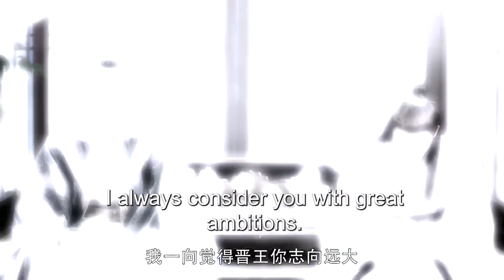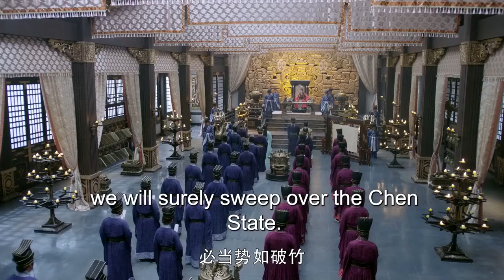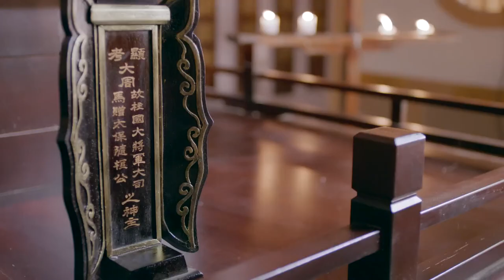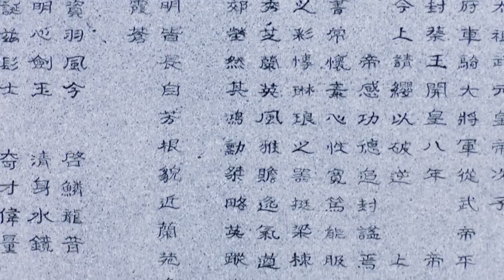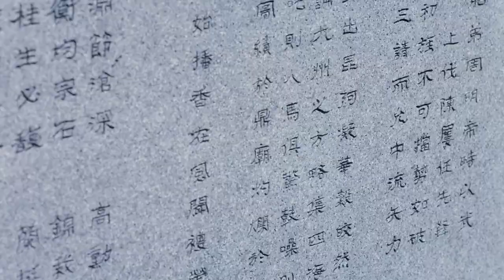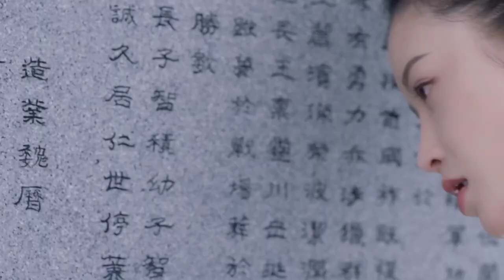MULTISUB《云遥令》45：陈晓乱世之中立下赫赫战功荣登帝王之位，与名门淑女两情相悦，蒹葭二人历经风雨伉俪情深，携手演绎一代传奇帝后（《梦华录》陈晓、《遇见璀璨的你》陈乔恩）❤️华语甜剧社